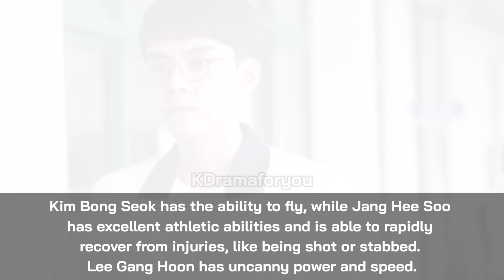MOVING Trailer | Moving (August 2022 KDrama) | Go Yoon Jung, Ryu SeungRyong, Han HyoJoo, Zo InSung